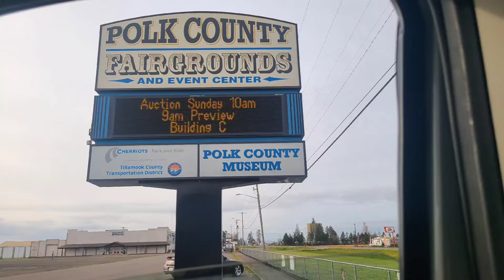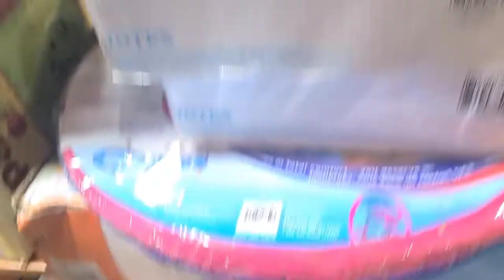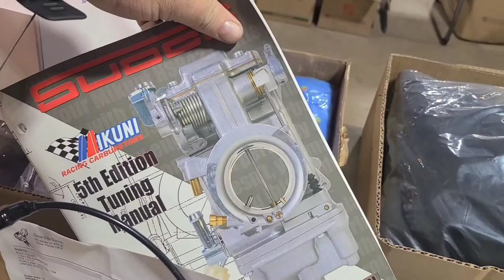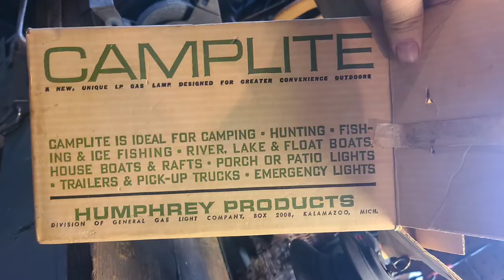Coffee before the Auction. Estate sale by the Bag ! come allong